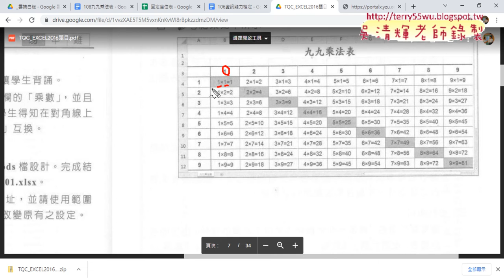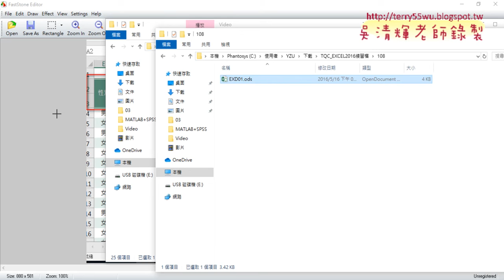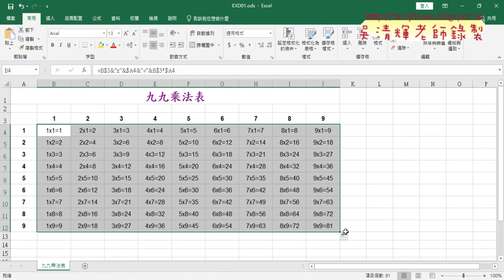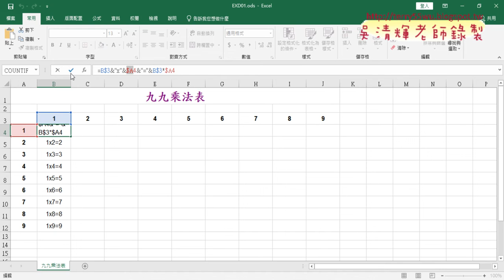04 九九乘法表公式說明